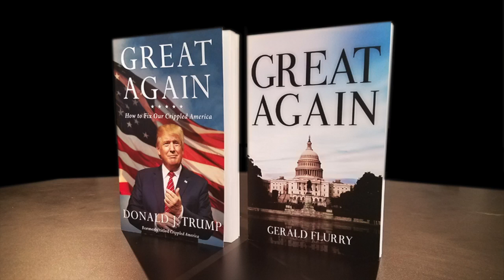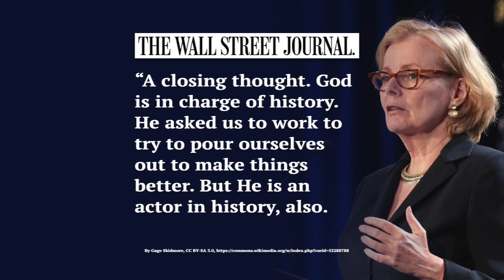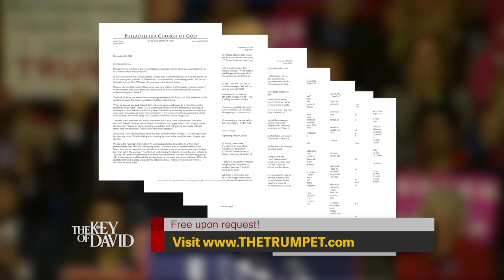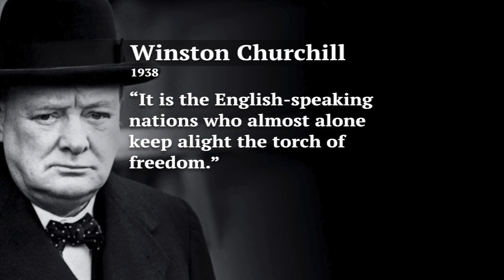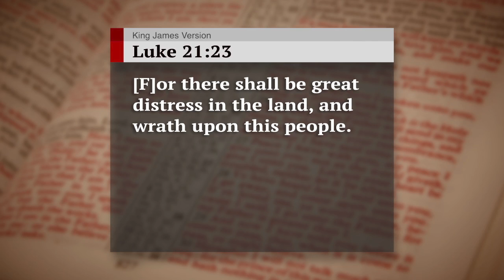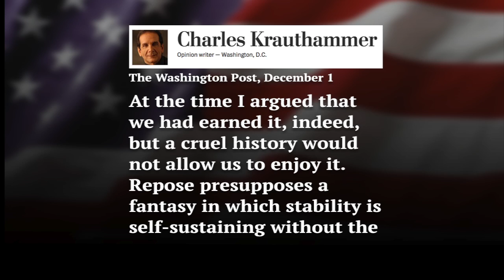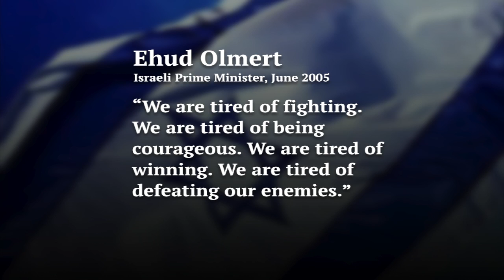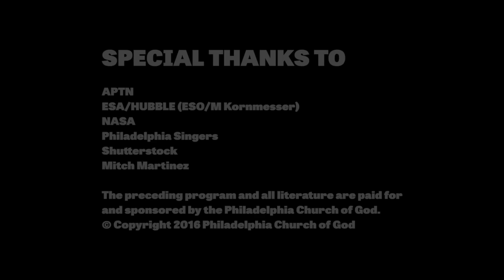Great Again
Following the U.S. presidential election, the political conversation has centered on Donald Trump’s promise to make America great again. Will he succeed? America will return to glory, but not because of any man. Find out how: next, on The Key of David, with Gerald Flurry.

United States President-elect Donald Trump touched the hearts of millions of Americans with his campaign slogan: “Make America Great Again.” His intentions may be pure, but his promise will prove impossible to keep. Request Gerald Flurry’s new booklet Great Again to find out why. Discover the root cause of America’s cursed policies, both at home and abroad. Learn where America’s moral collapse is leading. See beyond the doom and gloom to the bright future that awaits America. Study our free booklet Great Again to prove who truly will make America great again.

Over the past eight years, America has withdrawn from the world scene. This trend figures to continue under Mr. Trump, although for different reasons. Request our free reprint article “The Times of the Gentiles” to learn who will fill the power void as America turns inward. America has been the unquestioned world leader for decades, but that is about to change. To understand why America’s power is rapidly slipping away, read “The Times of the Gentiles.”
You will also receive a special Trumpet letter from Gerald Flurry. Curses have descended upon America. You need to know why. Understand how God is carefully measuring punishment for the world’s greatest nation. Discover the only way to escape impending disaster. Learn the formula for spiritual success during the world’s darkest days.

All of our literature is available free of charge, at no cost or obligation to you. Request Great Again, “The Times of the Gentiles” and your copy of Gerald Flurry’s special Trumpet letter.